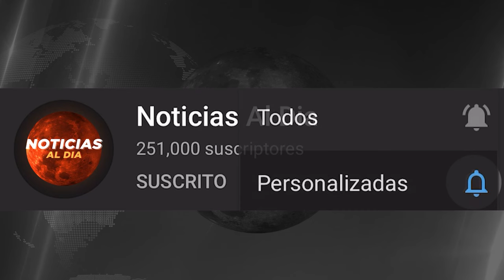ULTIMAS NOTICIAS VENEZUELA hoy 19 de DICIEMBRE 2023,Noticias De Venezuela Hoy Última Hora 19 SEGUROS